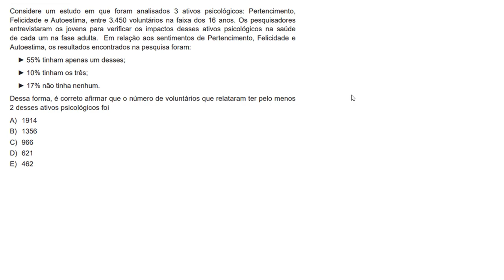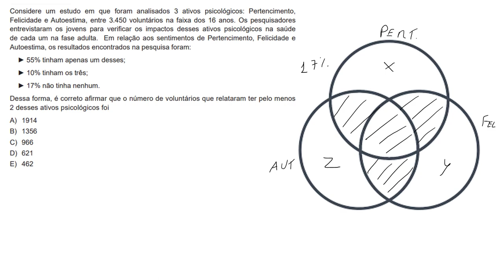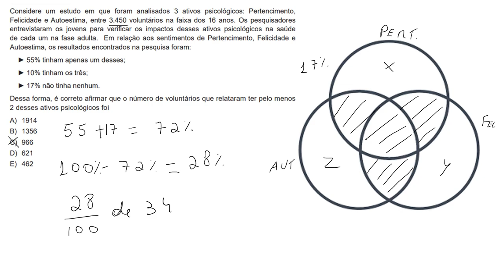Questão de Conjunto na Bahiana de Medicina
Olá Galera,
Considere um estudo em que foram analisados 3 ativos psicológicos: Pertencimento, Felicidade e Autoestima, entre 3.450 voluntários na faixa dos 16 anos. Os pesquisadores entrevistaram os jovens para verificar os impactos desses ativos psicológicos na saúde de cada um na fase adulta. Em relação aos sentimentos de Pertencimento, Felicidade e Autoestima, os resultados encontrados na pesquisa foram:
► 55% tinham apenas um desses;
► 10% tinham os três;
► 17% não tinha nenhum.
Dessa forma, é correto afirmar que o número de voluntários que relataram ter pelo menos
2 desses ativos psicológicos foi
A) 1914
B) 1356
C) 966
D) 621
E) 462